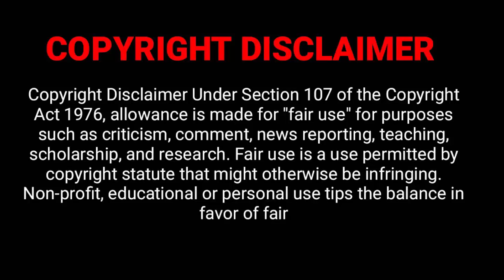மதியநேரச்செய்திகள் | 28.08.2022 | Lunchtime News 📰